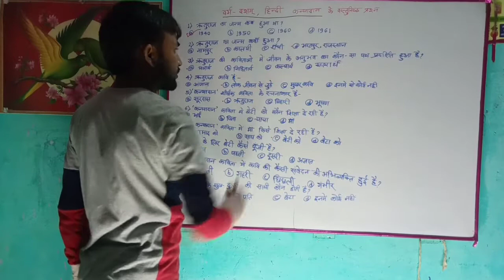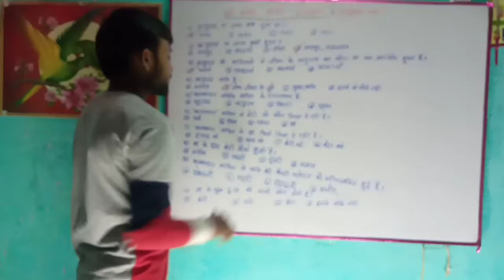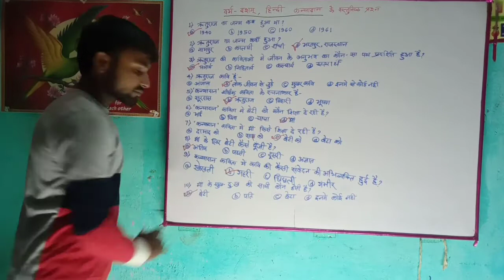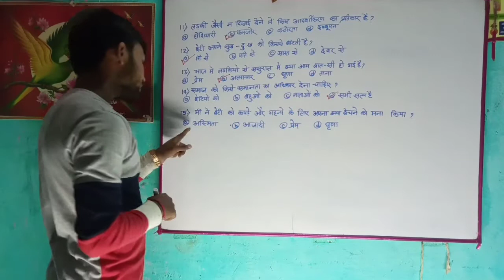वर्ग-10 हिंदी के कन्यादान पाठ का महत्वपूर्ण वस्तुनिष्ठ प्रश्नोतर।।